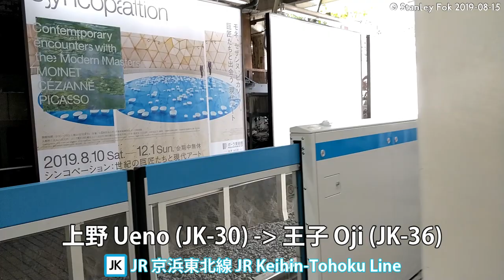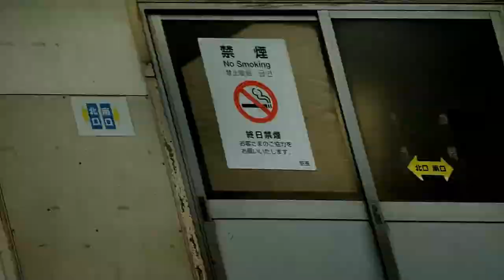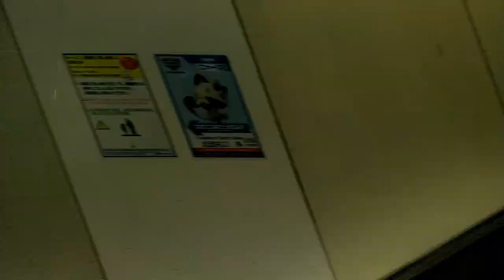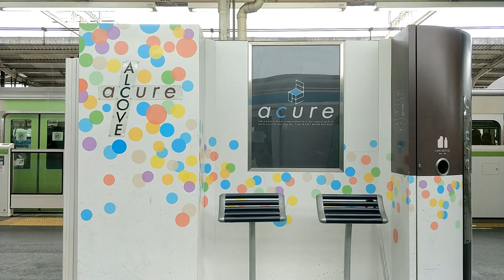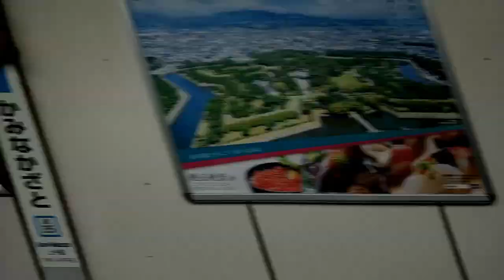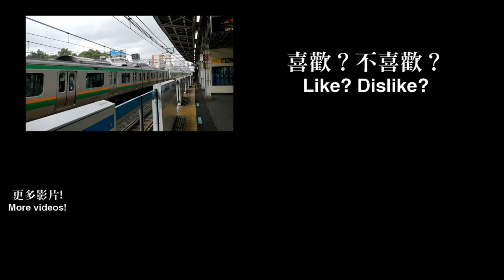🚆 JR E233-1000 series sound - JR Keihin-Tohoku Line (京浜東北線) train from Ueno to Oji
Welcome to Tokyo! I was travelling to Tokyo on 8/9-18. I took my camera out on almost all journey in Japan, enjoy the videos! This is the JR Keihin-Tohoku Line train from Ueno to Oji, travelling on the JR E233-1000 series.